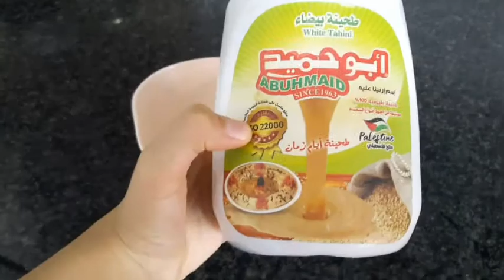شو وصفة اليوم 🤭